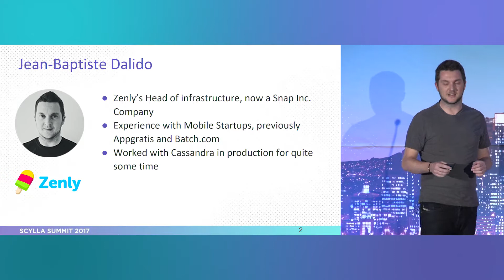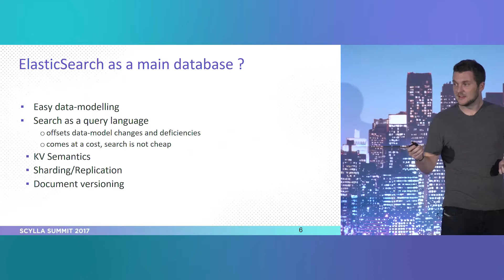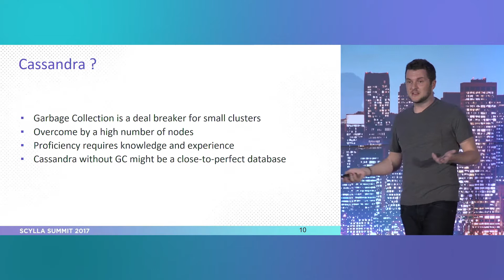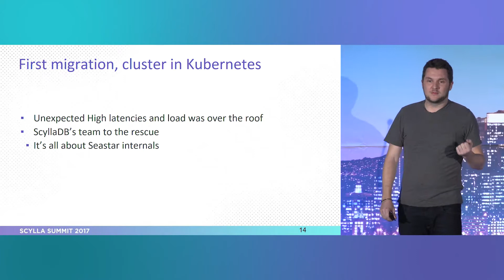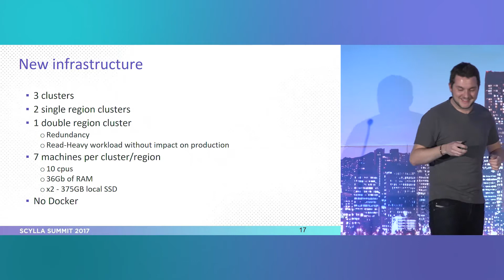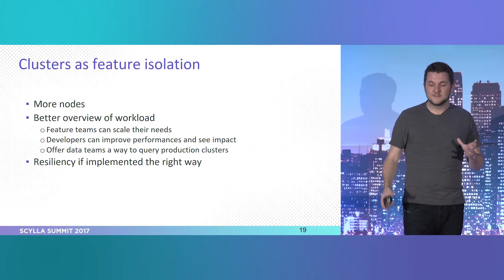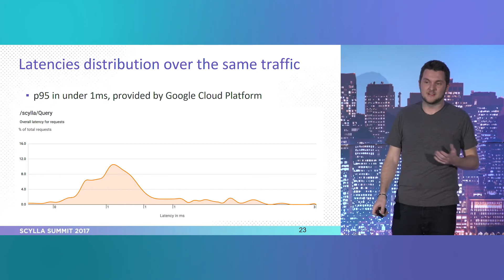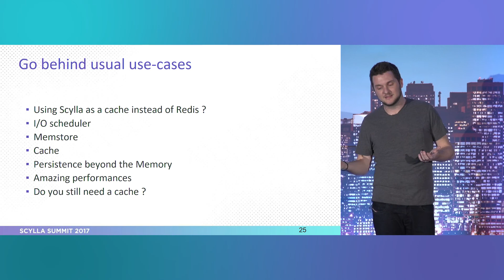Scylla Summit 2017: From Elasticsearch to ScyllaDB at Zenly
Zenly (recently acquired by Snap) makes a social map app. Their team has been running Scylla in production for the past eight months. Get an overview of the reasons they chose Scylla, its deployment on Google Cloud, the performances they achieved, plus learn as they share some of the few hiccups they hit along the way.